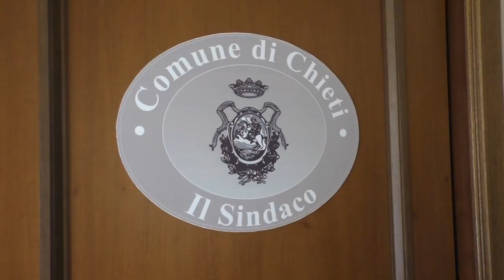Chieti Polemiche sulla Tari Tar boccia gli aumenti 2017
A Chieti infuria la polemica politica a seguito della bocciatura, da parte del Tar Abruzzo, della delibera di giunta con la quale sono stati varati gli aumenti della tariffa dei rifiuti del 2017. Per il comune, che proporrà ricorso, potrebbe profilarsi un altro buco di bilancio da 2 milioni di euro. Intanto si apre la strada dei rimborsi ai cittadini